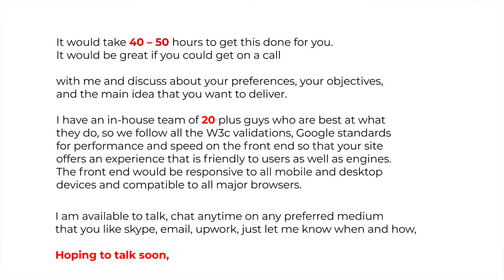Sample Proposal | How to Write Sample Proposal | Freelance Success Program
Do you want to know what a sample proposal is?
Do you want to write a sample proposal?
Do you want to make a proposal for freelancing?
Do you want a sample proposal for a guide?
Do you want to know the benefits of writing a sample proposal?

Then this video is for you. Watch this video to have a sample proposal as a guide

In the 31st video of the freelance success program, you'll learn:

What is a sample proposal?
How to write a proposal?

Dankash brings these illuminating video series for you, as our concern is to make your freelancing business easy for you. In upcoming videos of this series, you will be learning the following topics:
Intro to proposals and contracts.
What is a contract and how to make one?
Tips for getting a freelance job?
How to price your services as a freelancer?
Intro to freelance lifestyle and schedule.

Still, feeling confused? Nothing to worry about!

chapters:
0:00 Introduction
0:14 Pitch your client
1:00 Relevant Portfolio samples
1:06 Time